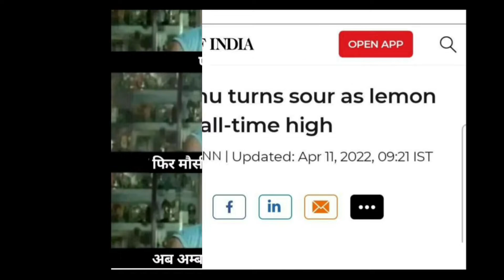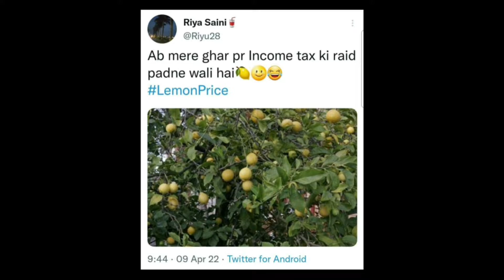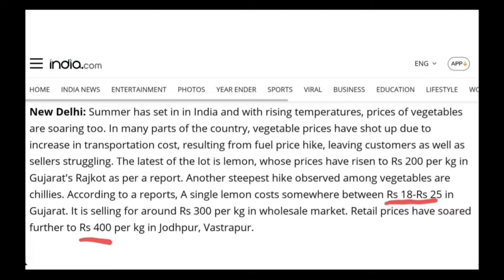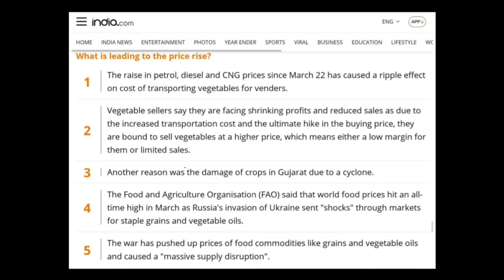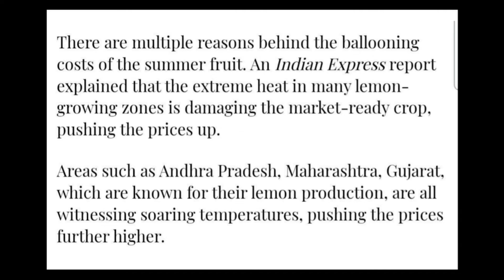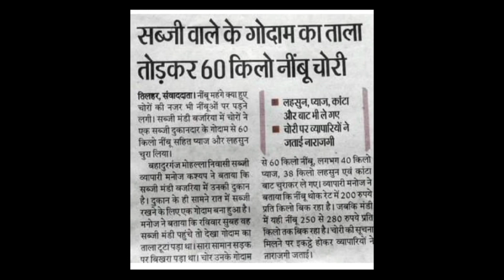Why Lemon Price Become All Time High? | Reason Behind This? नींबू क्यों इतना महंगा हुआ? | Lemons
Hi Friends, In this video We will talk about why lemon price getting high in recent days? what are the reasons behind it? lemon memes? let's see

Host: Imran Siddiqui
Voice: Imran Siddiqui
Edited By: Imran Siddiqui